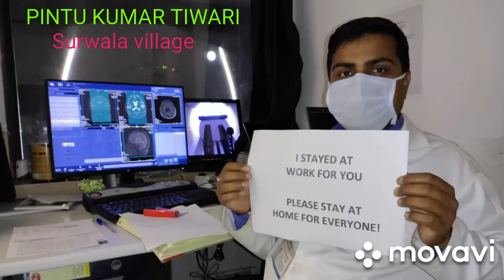IAS sonal goel Domestic Violence Against Women - घरेलू हिंसा के ख़िलाफ़ अपनी चुप्पी तोड़ें